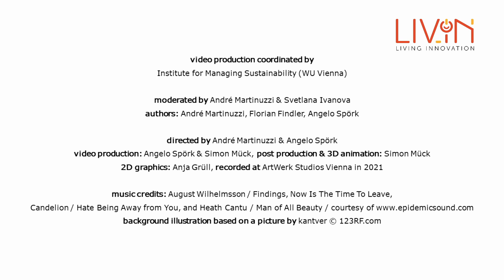Is there a business case for responsible innovation?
Although most companies have committed themselves to sustainability and responsibility, these topics are often not taken up in their innovation endeavors. Many of them perceive Responsible Innovation as a policy and science oriented concept and as an additional burden for the business sector.

In order the shift this view, we explored the business case for Responsible Innovation and developed a new narrative that focuses on the business opportunities of Responsible Innovation. It highlights the diverse benefits of Responsible Innovation in business environments and links to established approaches of open innovation, sustainability management and CSR.

About LIVING INNOVATION
LIVING INNOVATION brings together industry representatives, research organizations and lead users to develop responsible approaches to innovation in the ICT and healthcare sectors. We provide a central knowledge hub and unique meeting point for experts and practitioners in digitization and responsibility. Let's create our common future together!